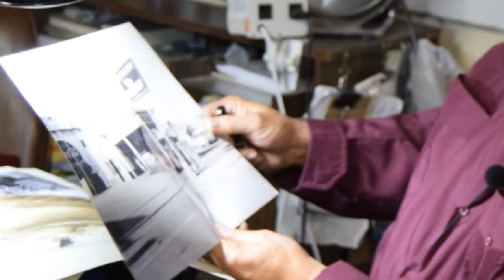Ensenada ciudad de la esperanza 06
El Dr. Fernando Cota nos narra una foto panorámica de la ciudad